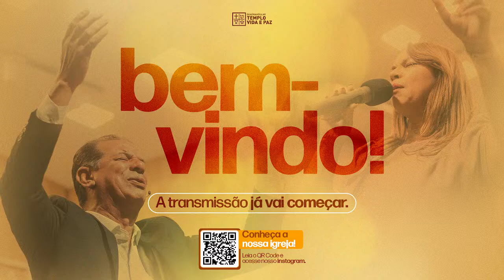FÉ INABALÁVEL - TRANSMISSÃO AO VIVO - 10/04/2024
Igreja do Evangelho Quadrangular Templo Vida e Paz
Ministério Pr. Itamar Santos & Pra. Maria Goretes

"Jesus Cristo é o mesmo, ontem, e hoje, e eternamente."
Hebreus 13:8

Cultos Online: Quarta-Feira / 19:30H - Domingo / 19:00H

DÍZIMOS, OFERTAS E CONTRIBUIÇÕES:
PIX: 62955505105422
Caixa Econômica Federal
Agência: 1066 - C/C: 0920 - 0
Op: 003
Nome: Igreja do Evangelho Quadrangular
CNPJ: 62955505/1054-22

Rua Cel. Antônio de Cássia 64, Santa Maria - Contagem/MG